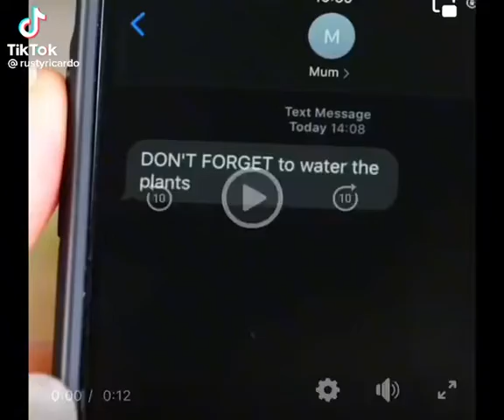Crusty ass video